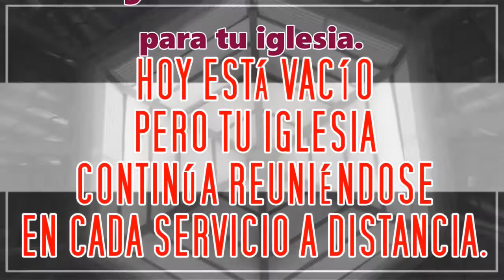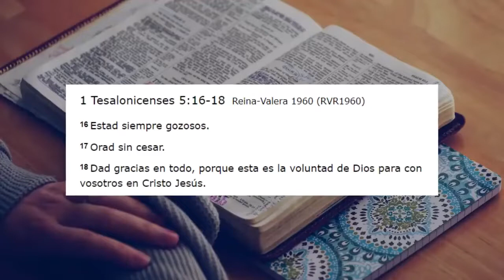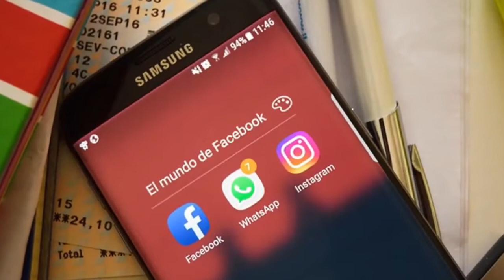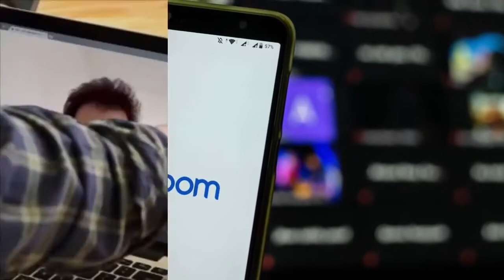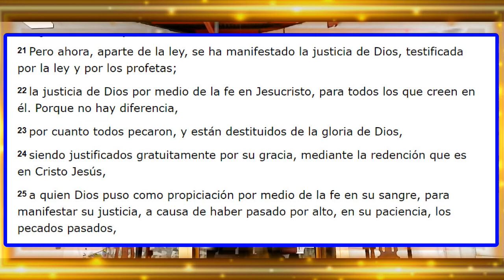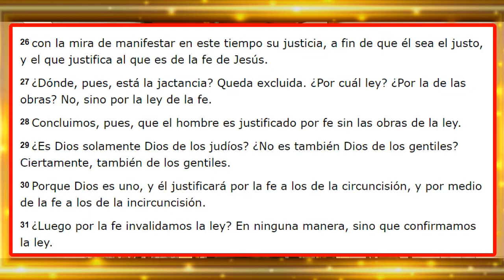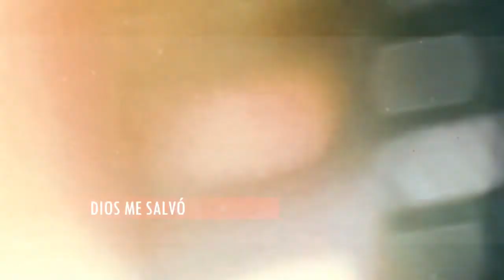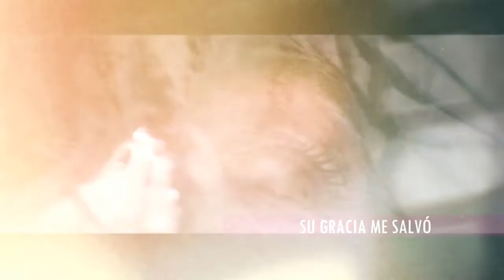CULTO DOMINICAL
Servicio del 12/07/2020